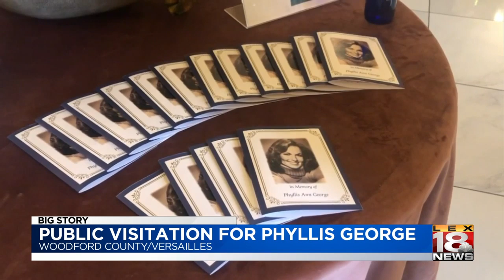Visitation for Phyllis George this afternoon